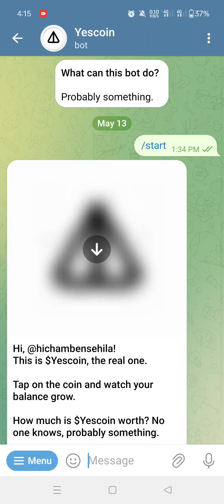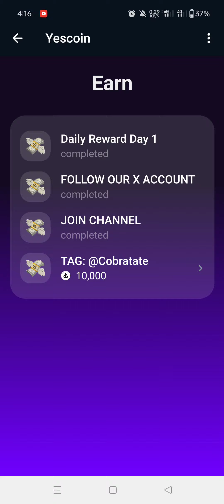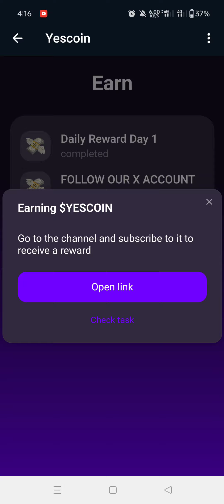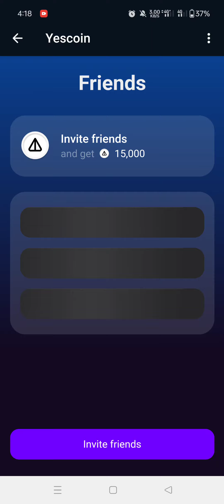شرح و ربح عملة yescoin على التغلرام | الربح من الانترنت للمبتدئين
شرح بوت Yescoin و طريقة الربح منه ، الربح من الانترنت للمبتدئين.

قناة تلغرام خاصة بتخفيضات AliExpress

✅ رابط التسجيل في منصة OKX

                _🤑💰📽️ مشاهدة المزيد  📽️💰🤑_.

               ✅💲🎬  قوائم التشغيل 🎬💲✅.

💵💶⏭️ التعريف بالقناة ⏮️💵💶.

⬅️صفحتنا على الفيسبوك :
⬅️صفحتنا على الانستقرام:
⬅️الايميل التجاري :